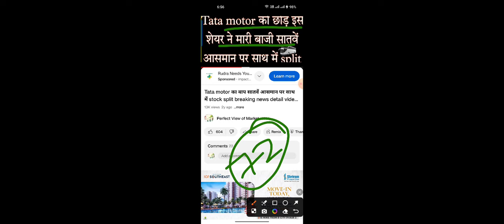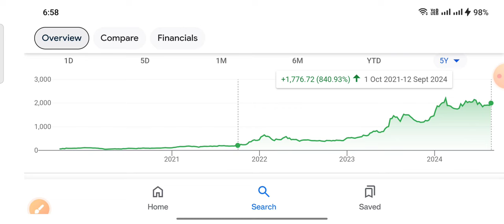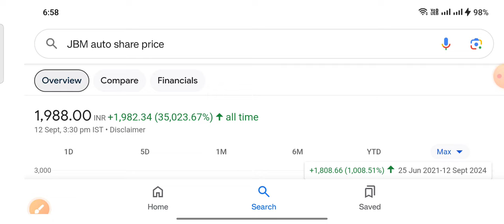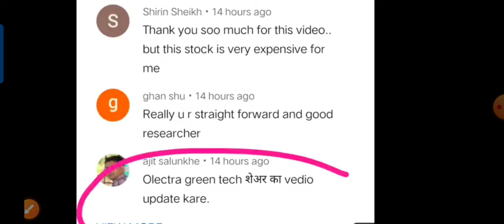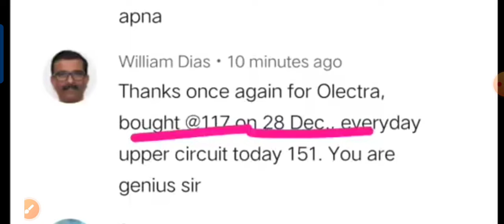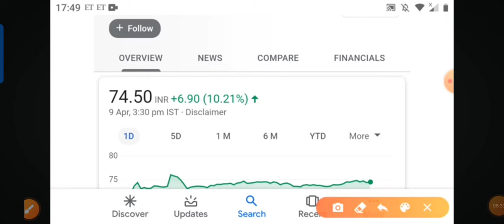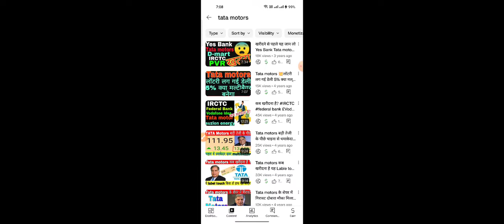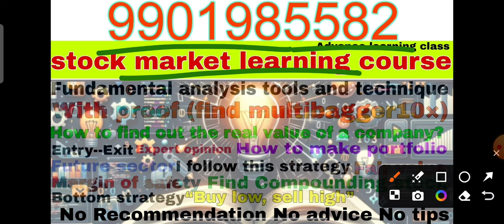EV Stock में सब का grandfather भरोसा नहीं है तो खुद देख लो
ty :)